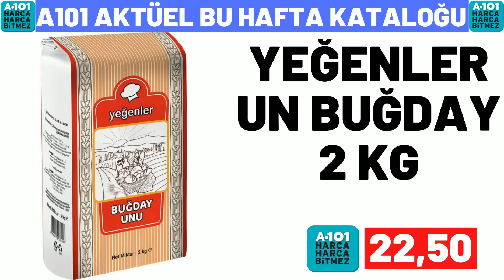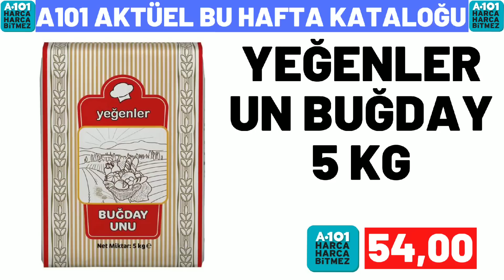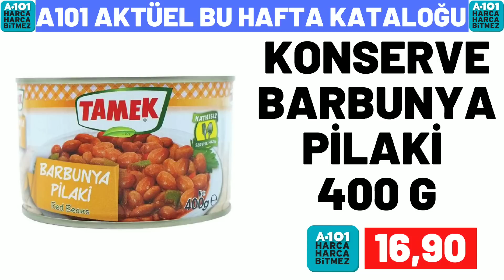A101 BU PERŞEMBE | A101 16 ŞUBAT 2023 GELECEK KATALOĞU | A101 BU HAFTA KATALOĞU